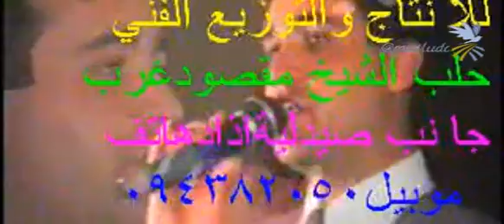Adnan Dilbirîn Programa Taybet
Adnan Dilbirîn